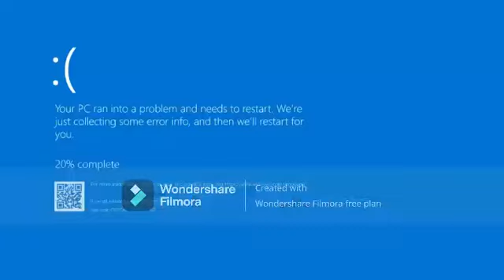KapatiranSMP l Boat & Dock l Episode 1 (Tagalog SMP)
Watsup Sainyo mga Ka Stitch
Sorry Sa Watermark Next Time Aayusin ko yan